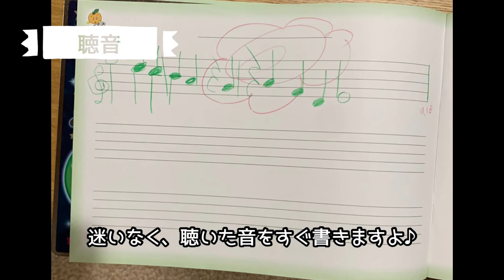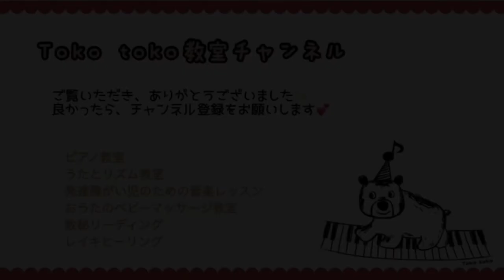８ビートへの道！〜発達障がい児のための音楽レッスン〜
ご覧いただきありがとうございます。Toko toko教室の田中聡好（たなかさとこ）です。８ビートの練習13回目のレッスンの様子です。

新しいフィルインもなかなか上手にできるようになりました！飲み込みが早いです♪

ご褒美のギターもちょっと進みました！ご褒美だけど、少しずつ弾ける楽しみも持ってもらいたいです。

これからも生徒さんの応援、よろしくお願いします。

・レッスンでも歌うオリジナル曲です。よかったら聴いてください。

・その他リトミック用の曲など作っています。

・おうたのベビーマッサージインストラクター